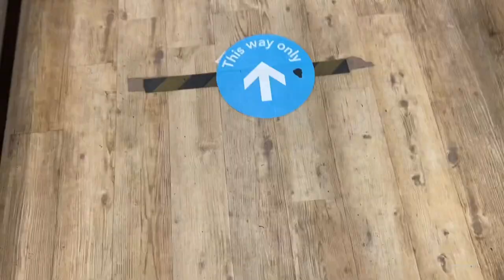Mountain vlog and got chased by a sheep 🐑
Really hope you enjoyed today’s video